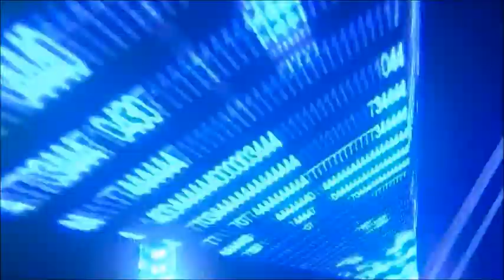Andra Day discusses her song "The Light That Never Fails" from MERU - November 20, 2015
Andra Day and producer/co-songwriter Adrian Gurvitz discuss with Melissa Manchester their song "The Light That Never Fails" from the documentary film MERU after a special screening of the film at the London West Hollywood on Friday, November 20, 2015.  Andra Day's live performance of the song